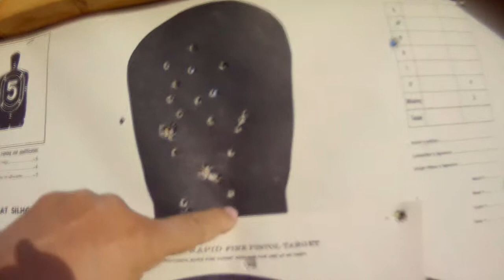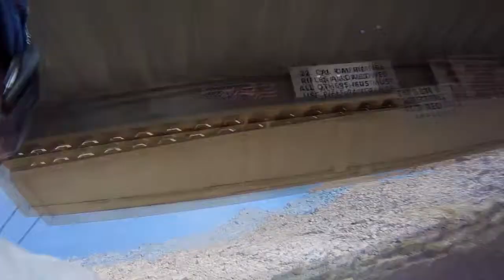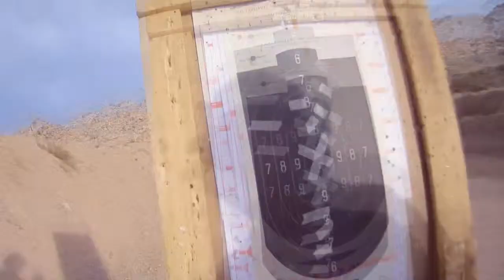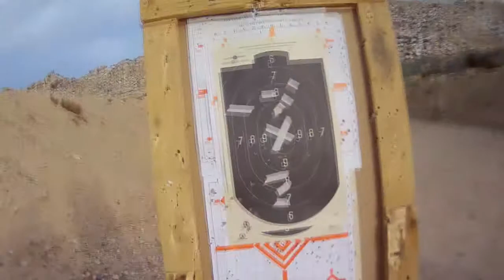Shooting with son in-law and great friend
At the shooting range unloading our Glocks